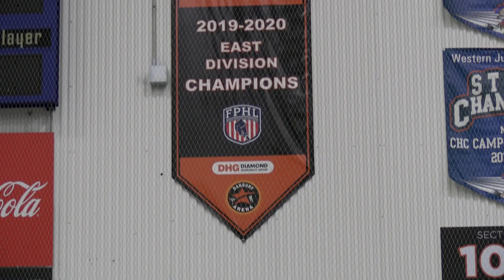Danbury Hat Tricks Pre-Game Intro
Pre-Game Intro Video for the upcoming 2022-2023 Season!